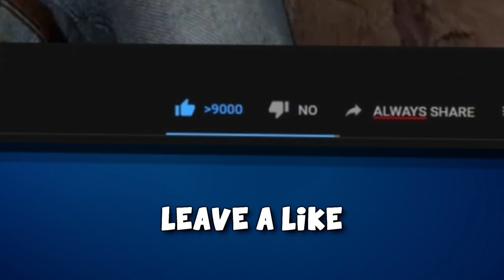100% hacking, not legit (FACEIT Level 10 Highlights)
Another video on my FACEIT Level 10 adventure, more highlights but also some Funny Moments included with a nice story in the end :D Hope you enjoy =)